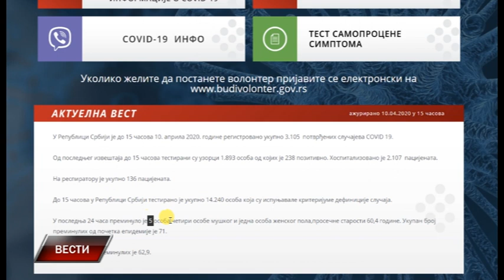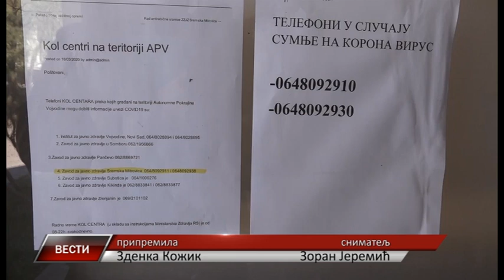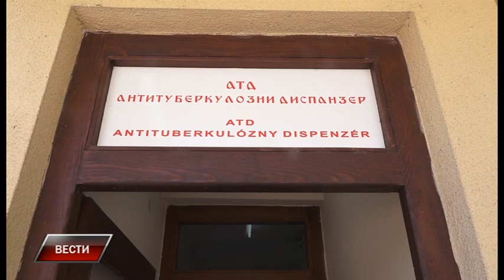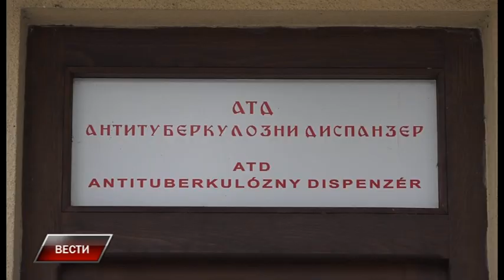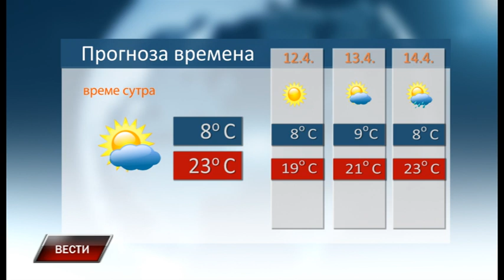Vesti 10 4 2020